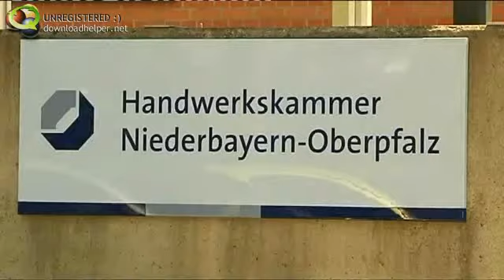Meier Bau GmbH zum Thema Fachkräftemangel im Handwerk (Beitrag:Regionalmarketing Oberpfalz)